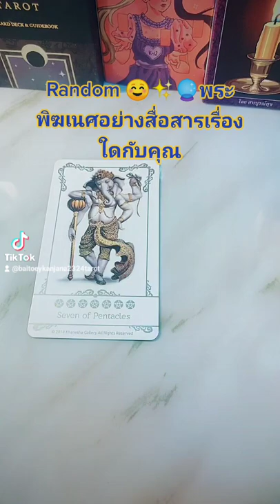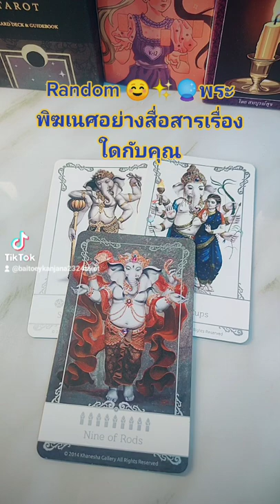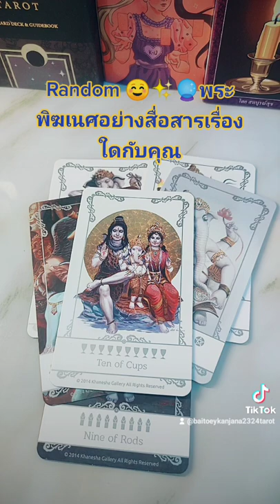Random🔮✨พระพิฆเนศอยากสื่อสารเรื่องราวของคุณ🔮✨#2324 ไพ่ยิปซี #6395